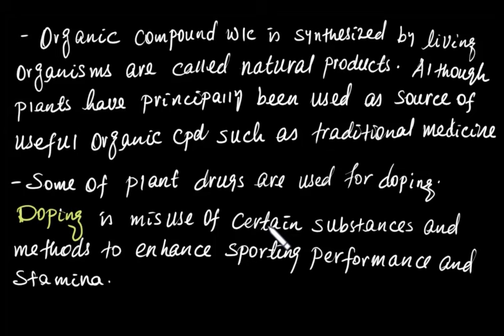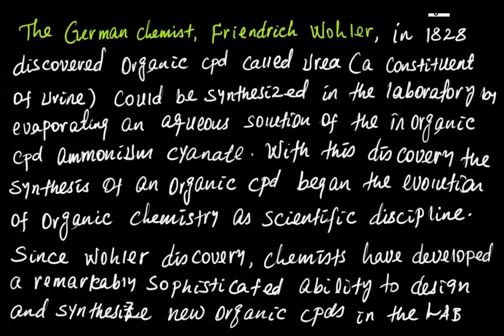CHEMISTRY GRADE 10 UNIT 6 LESSON 1 HYDROCARBONS AND THEIR NATURAL RESOURCES